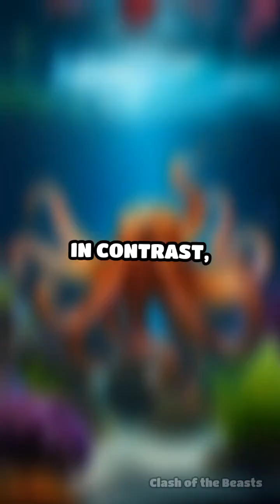Cuttlefish vs. Octopus: Who Would Win?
Dive into the ultimate cephalopod showdown! Discover how cuttlefish and octopuses compare in camouflage, intelligence, and hunting tactics.